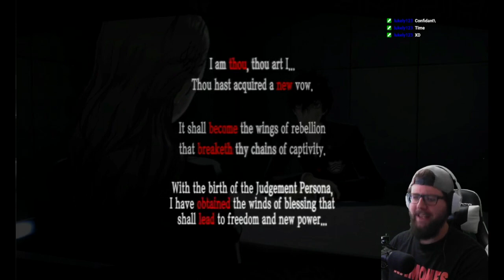Yoshi Plays Persona 5 Royal (Part 25)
Date day with Akechi and Kasumi!